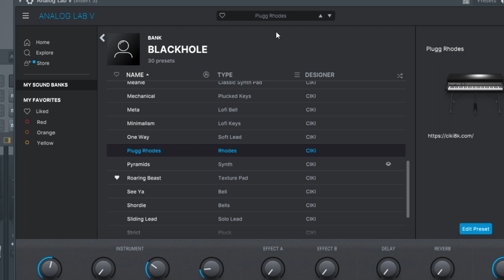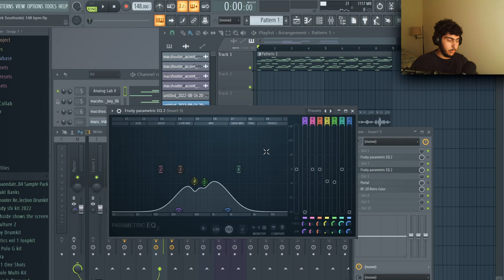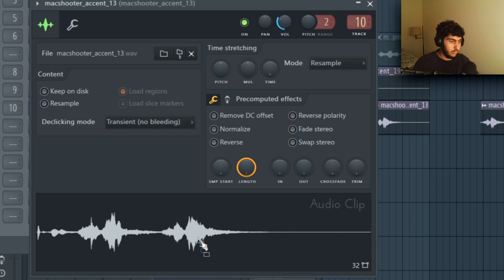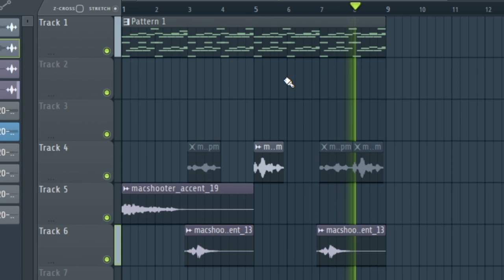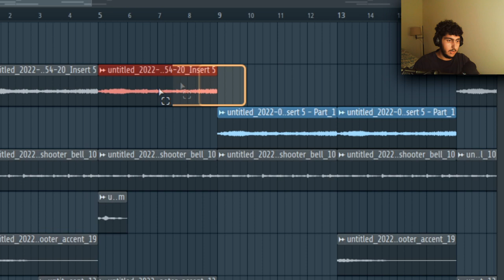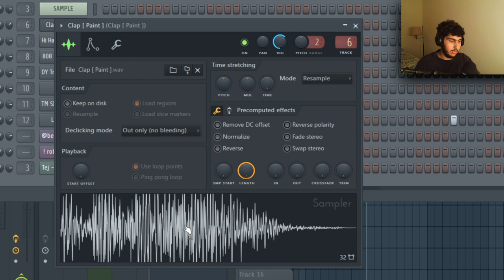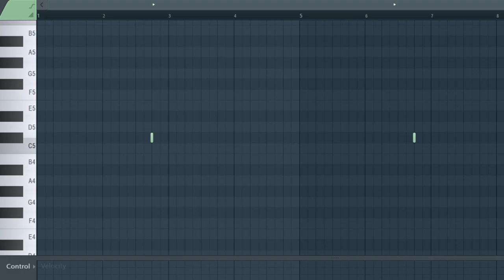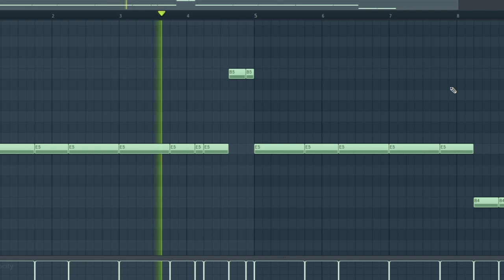How Tay Keith Makes UNIQUE Ambient Beats for NAV | FL Studio 20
What's up, in this video I'm going to be showing y'all how Wheezy & Tay keith make beats for Nav's "Demons Protected by Angels"

Timestamps:
0:00 Intro
0:15 Sample Preview
0:51 Rhodes
1:43 Bell
2:13 Accents
3:13 Rendering & arranging stems
4:10 Master Effects
4:49 Start of Drums
5:09 Adjusting Sample
5:45 Clap
6:05 Hi hat
6:42 Snare
7:08 Open Hat
7:19 808s
8:20 Outro
8:30 Finished Beat